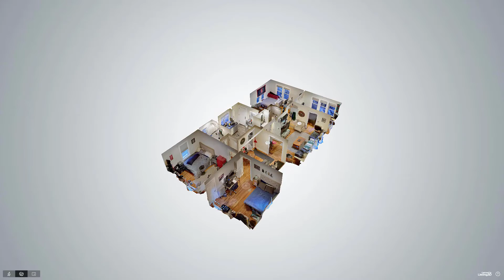24 Ridgemont Street, Unit 1, Boston, MA - Presented by Jennifer Sandlin